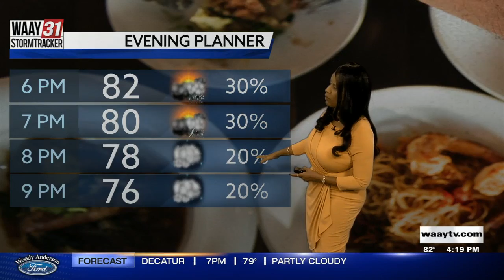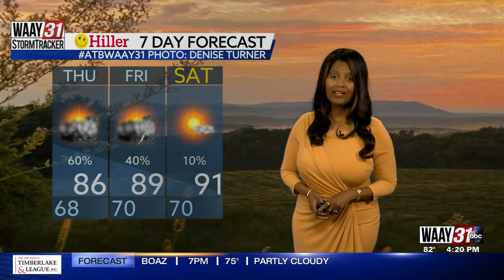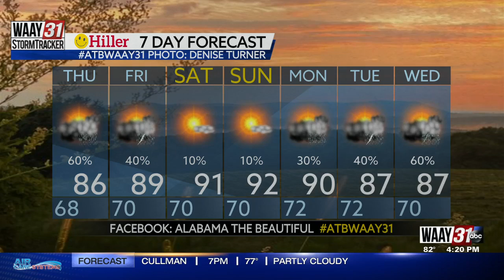Olga's Wednesday Evening Forecast